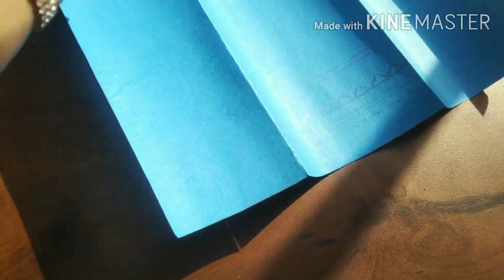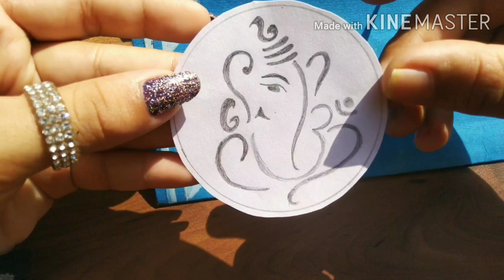Traditional Money gift envelope ✨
Hey guys , so this diy is about how to make  money gift envelope. Actually it's comparatively less time taking if we choose to make it from handmade sheets but when I got this idea . I really wanted to try it and I must say that I really enjoyed the process 😊. So, I can say if you're bored and want try something different this diy can be perfect . I hope you'll like it.